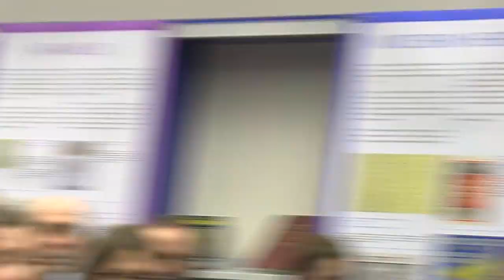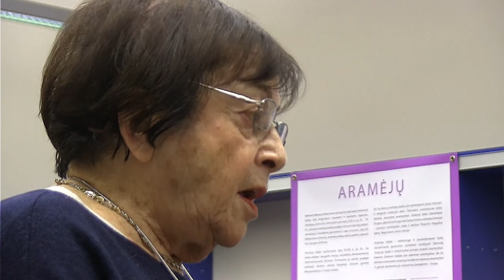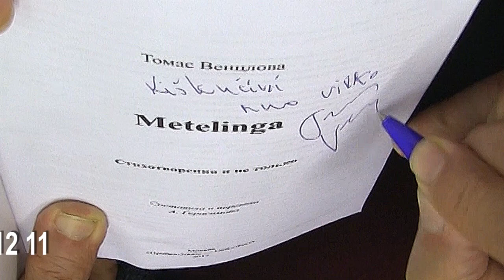Tomas Venclova apie poeziją ir politiką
2017 m. gruodžio 11 d. Vilniaus žydų viešojoje bibliotekoje vykęs susitikimas su Tomu Venclova, kuriame dalyvavo ir T. Venclovos poezijos į rusų kalbą vertėja Anna Gerasmova (Anya Umka Gerasimova).

Vakaronės metu diskutuota apie literatūrą, politiką, viešąjį gyvenimą, skaityta T. Venclovos poezija lietuvių ir rusų kalbomis.